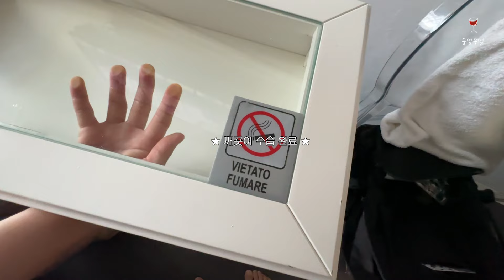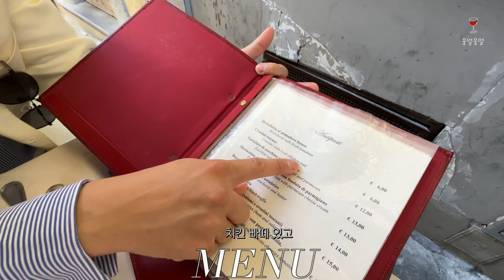🇮🇹피렌체 가죽시장 호갱😊 돈없지만 가보는 빈티지샵⭐️ 맛집 Restorante Natalino + 끼안띠인데 끼안띠 아닌 와인 맛보기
💖피렌체 여행 이모지모 + 피렌체 맛집

👗 빈티지샵
1) Molrose Vintage Ginori
• 주소: Via de' Ginori, 18r, 50123 Firenze FI, Italy
(큰 규모, 다양한 종류의 의류, 악세사리를 보유한 빈티지샵)
2) Street Doing Vintage Couture
• 주소: Via dei Servi, 88/r, 50122 Firenze FI, Italy
(명품 위주의 빈티지샵! 편하게 구경 가능~)

🍽 Restorante Natalino
(저녁엔 예약해야함!, 점심엔 워크인 가능)
• 주소: Borgo degli Albizi, 17/r, 50122 Firenze FI, Italy